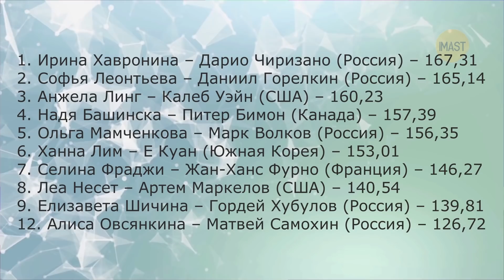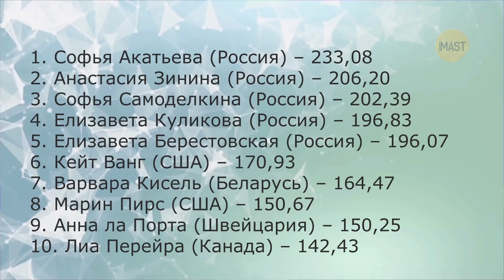Рекорд побит. Блок Трусовой. Шок от квадов юниорок на Гран-При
В Красноярске завершился четвертый этап Гран-при среди юниоров. Рассказываю, как выступили танцевальные пары и девушки. Нас ожидало невероятное состязание с большим количеством четверных прыжков.